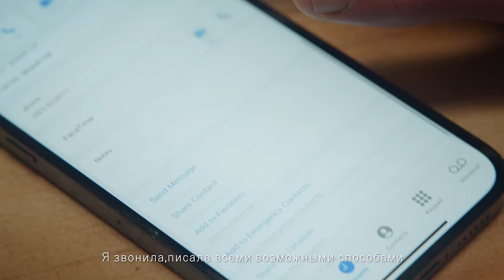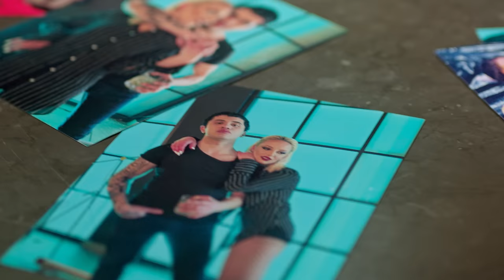Lilit Hovhannisyan - Изгнанная Part 3 (Таю)